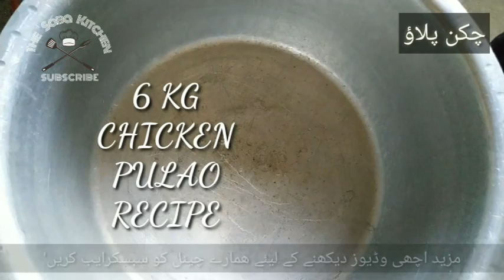Pakistani recipes | mix recipes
Pakistani recipes